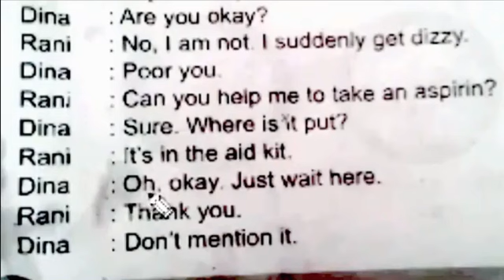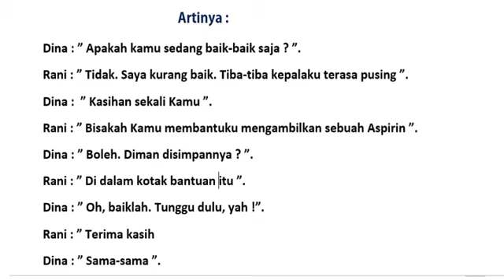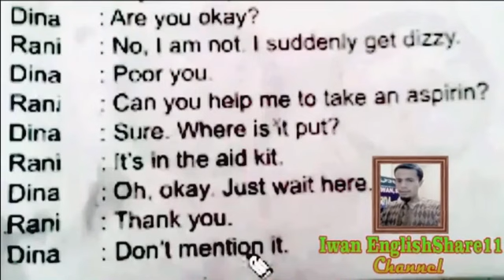Belajar Daring Bahasa Inggris Membaca Dialogue Asking Help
Channel Youtube Iwan EnglishShare11 kali ini mengupload video berkonten belajar daring Pelajaran Bahasa Inggris tentang Membaca Dialog Asking Help (Meminta Bantuan). Ini materi pembelajaran Daring Pelajaran Bahasa Inggris khususnya untuk siswa/siswi MI Al Islam YUPPI, Soreang, Bandung, umumnya untuk siapa saja sobat yang berminat tambah pengetahuan dan wawasan Bahasa Inggris sebagai bahasa internasional.

Semoga bermanfaat. Bila berkenan, tonton juga video-video lainnya, yah !.